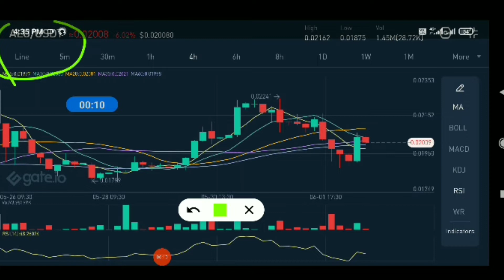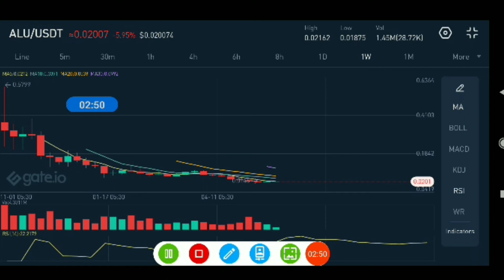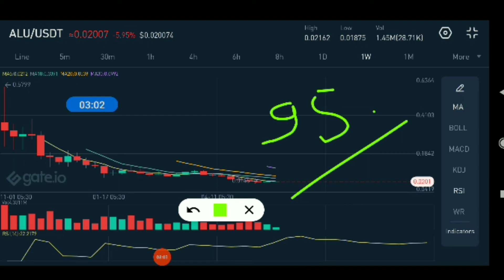Altura Crypto The Next Big NFT Metaverse Altcoin (Best NFT Metaverse Opportunity) | Altura Coin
In this video, I'm going to show you exactly Altura Crypto The Next Big NFT Metaverse Altcoin (Best NFT Metaverse Opportunity!!) | Altura Coin
metaverse coin
crypto metaverse
100x altcoin gems
metaverse coins

2
100X METAVERSE CRYPTO GEMS | TOP 10 METAVERSE COIN HUGE PROFITS LIKE SAND,MANA | PLAY TO EARN CRYPTO

4
YouTube Full Screen Settings | YouTube Full Screen